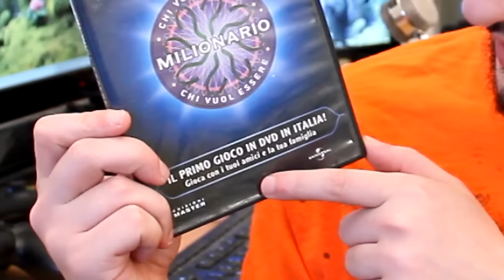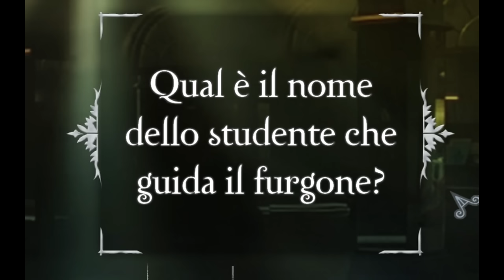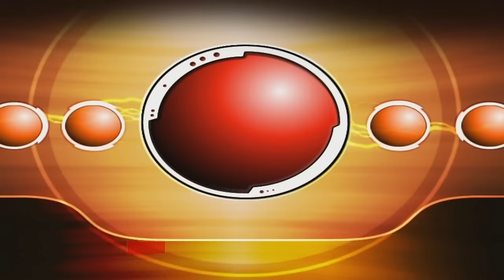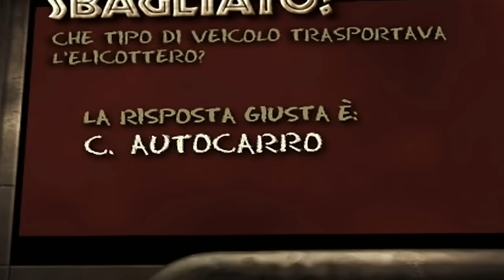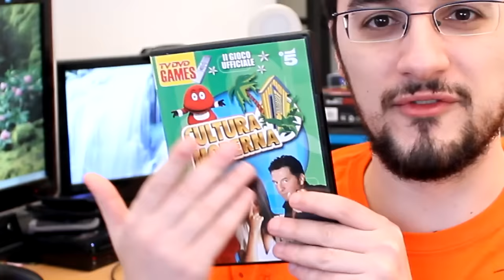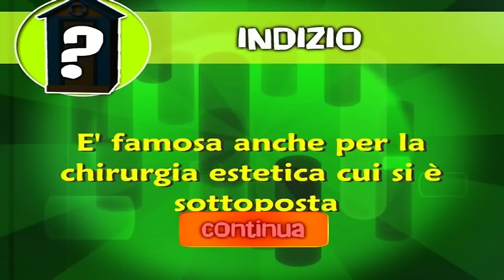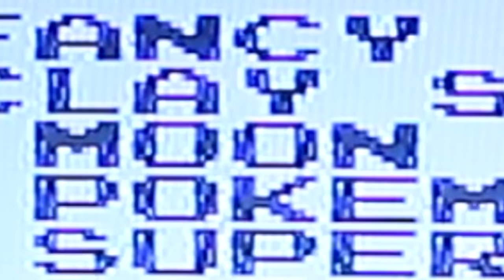"È il Pensiero che Conta"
"...sempre meglio che niente."
E altre frase fatte.